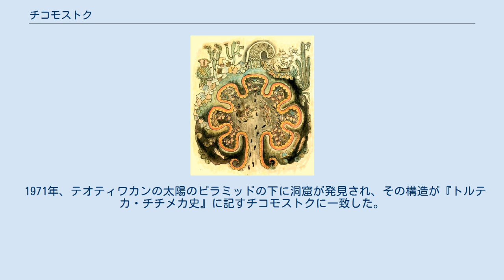チコモストク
『トルテカ・チチメカ史』に見えるチコモストク チコモストク（Chicomoztoc）とは、アステカ神話において、ナワ族の先祖が滞在していたとされる7つの洞窟のある伝説上の土地。
伝承によっては人類創造の地とされることもある。
 チコモストクという語は、ナワトル語のchicome「7」、oztotl「洞窟」、-c「場所」から構成され、文字どおりには「7つの洞窟の土地」を意味する。
ただし伝承によっては洞窟の数を1つとするものもある。
 伝説によれば、ナワ族の祖先は源郷であるアストランを去った後にチコモストクに滞在した。
チコモストクには7つの洞窟があり、それぞれに異なる部族が住んだ。
ただし、7つの部族の名前は文献によって大きく異なり、すべての伝承をあわせると17以上の部族になってしまう。
各部族は別々にチコモストクを離れて中央メキシコへの移動を開始したが、メシカは最後に移動した。
 なお、文献によってはアストランの中にチコモストクがあるとするもの、チコモストクの別名がアストランであるとするものもある。
 15世紀なかばのアステカ皇帝モテクソマ1世は神官にチコモストクを探させ、コアトリクエ（ウィツィロポチトリの母）がまだ生きていることを知ったという。
 16世紀の『トルテカ・チチメカ史』では、7つの洞窟を持つ山が稲妻によって砕かれて、そこから人間が生まれたとする。
 また、高地マヤのキチェ族の伝説を記した『ポポル・ヴフ』では7つの洞窟のある地で、神々は4人の男と4人の女を創造し、キチェ族の祖先を含むすべての人類はこの4対の男女の子孫であるとする。
キチェ族の祖先は7つの洞窟で彼らの神であるトヒルを得た。
 18世紀にはチコモストクを現実の場所と仮定して、その位置を探す試みが行われた。
しかし、おそらく政治的な支配を正当化するための架空の土地であり、現実の場所ではないと考えられる。
 1971年、テオティワカンの太陽のピラミッドの下に洞窟が発見され、その構造が『トルテカ・チチメカ史』に記すチコモストクに一致した。